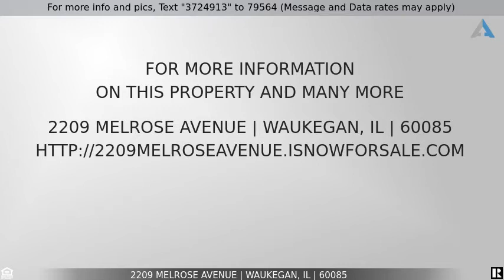Priced at $200,000 - 2209 Melrose Avenue, Waukegan, IL 60085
Home for Sale in Waukegan

Fantastic Tri-Level 4 bedroom/2 bathroom home with 2 fireplaces!!   Hardwood floors throughout. Main level has kitchen, dinning area, and family room.  Upstairs has 3 bedrooms and 1 full bath. Kitchen with stainless steel appliances was remodeled in 2017.  Finished lower level with family room, extra bedroom, second bathroom, utility room and 2nd fireplace. Fenced back yard with covered concrete patio.